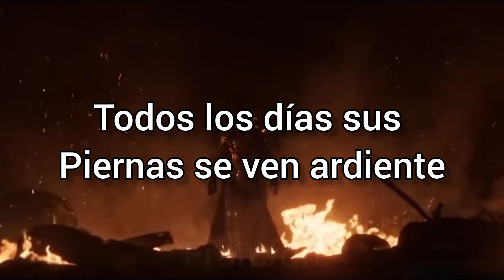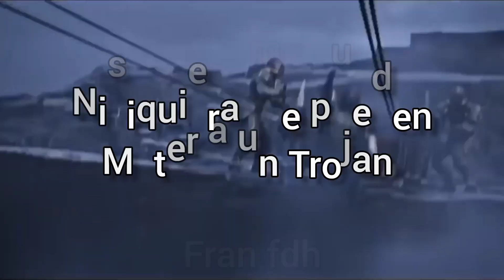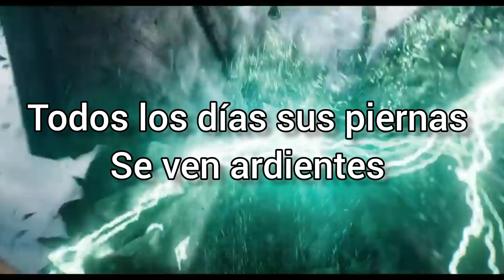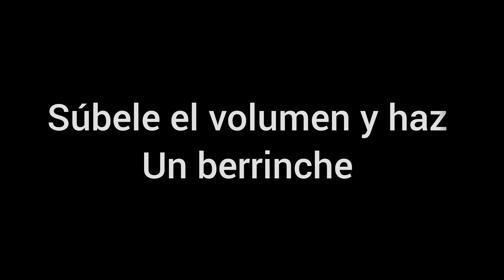Esta canción te encantará \Blackbear-Hot Girl Bummer (Sub español)